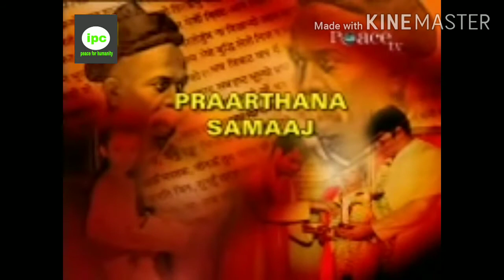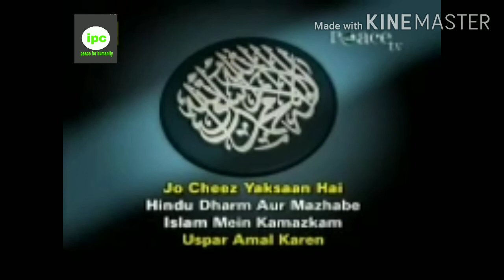The Hindu Reformars in Hindi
This video is explaine the story of Hindu Reformars.and this
video are also describe the believe of Hindu reforms of India like Swami Vivekananda , Raja Ram Mohan Roy,etc and briefly describe the main problem of India. this video are promoting. Love and peace. This video are also shows us how to Hindu and Muslim be united! and also describe the policy of British government.also explain the biography of many freedom fighters!